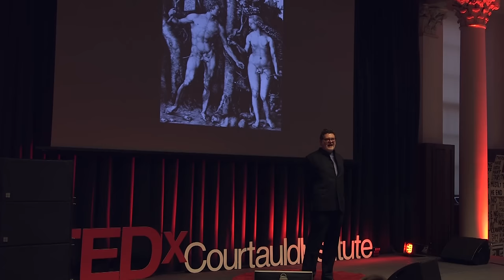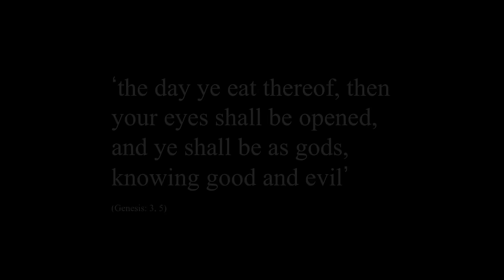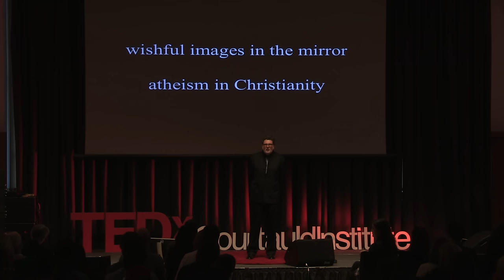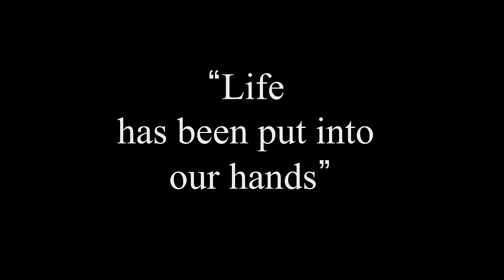What culture teaches about Utopia | Richard Howells | TEDxCourtauldInstitute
Why do we bother about beauty, appearance, design, about the way things look? Can the creative process -- the need to create order out of disorder -- teach anything about Utopia? In this fascinating talk, Richard Howells takes us on a journey from Navajo design to philosophy to show what aesthetics can teach about the utopian drive to make the world a better place. Utopia is a process which is entirely in our hands. It is up to us.

Richard Howells is a cultural sociologist at King’s College London who asks the big questions about culture: What is culture? Why do we have it? And what does the rigorous analysis of it tell us about ourselves? His books include: A Critical Theory of Creativity: Utopia, Aesthetics, Atheism and Design, (2015); The Myth of the Titanic (1999 and 2012); Visual Culture (2003 and 2012); Using Visual Evidence (2009); and Outrage: Art, Controversy, and Society, edited with Andrea Ritivoi and Judith Schachter (2012). He took his first degree at Harvard before returning to his native England to take his MPhil and PhD at Emmanuel College, University of Cambridge. He has been Distinguished Visiting Professor at the Center for the Arts in Society, Carnegie Mellon University, USA, and Visiting Scholar, St John’s College, University of Oxford.